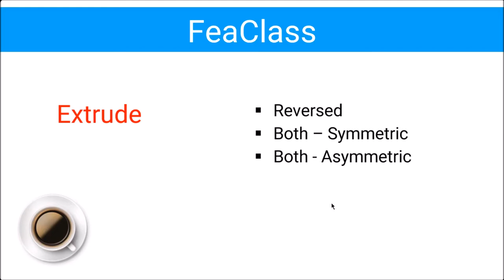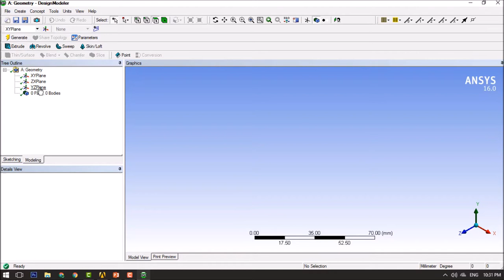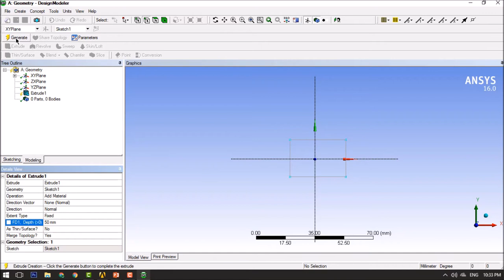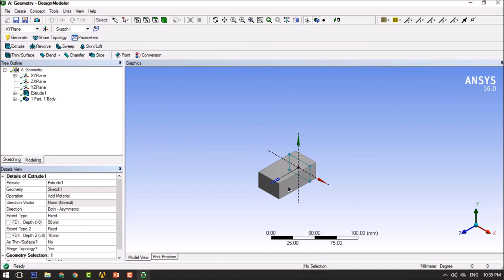Ansys Workbench Tutorial 1 | How to use Extrude command | feaClass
How we can use extrude command in Ansys to draw geometry.

Extrude :
3 types
1. Reversed
2. Both - symmetric
3. Both - Asymmetric